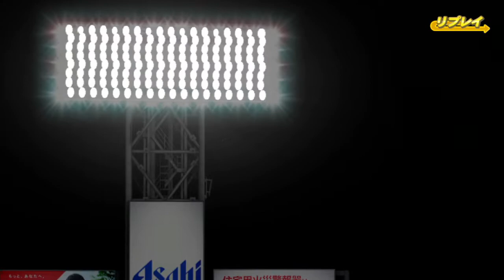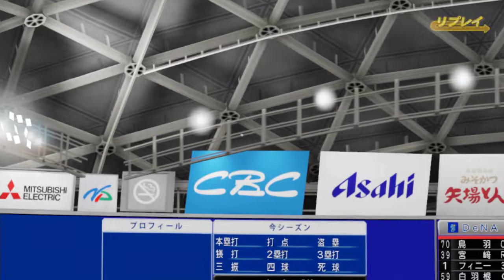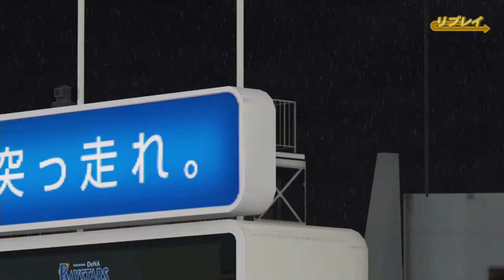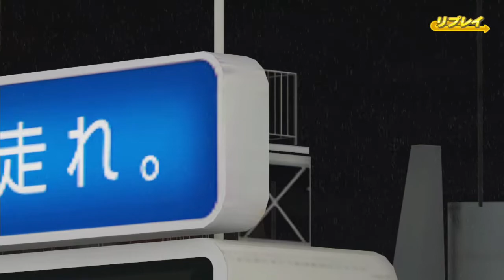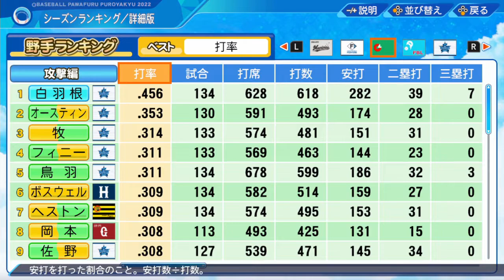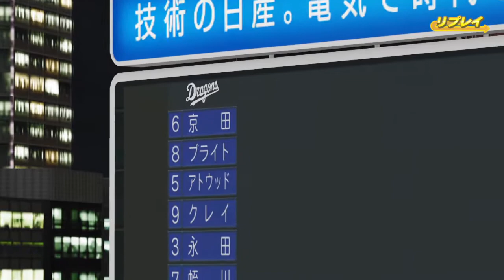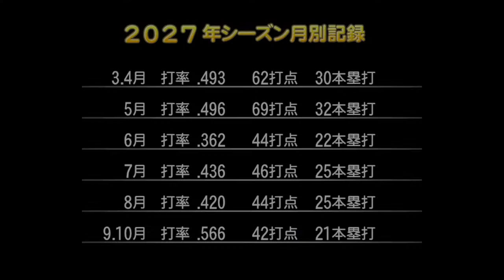ゆるゆるマイライフ ｢黒羽根？いや白羽根｣㉜『パワプロ2022』 【基本実況なし/ベイスターズファン/下手くそゴメン】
黒羽根大好きだったんだ！！